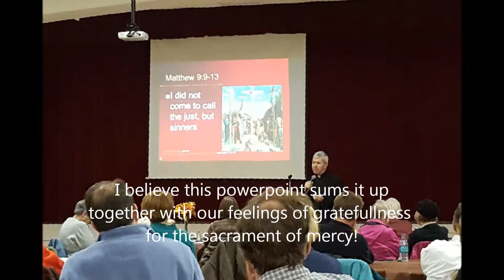Msgr. Dan Trapp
Year of Mercy Speaker Series
St. Clare of Montefalco